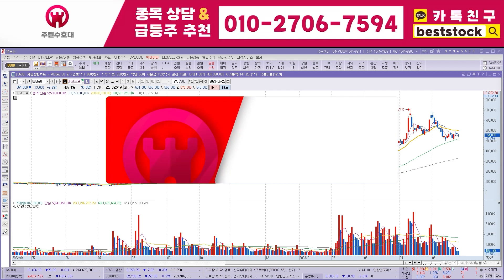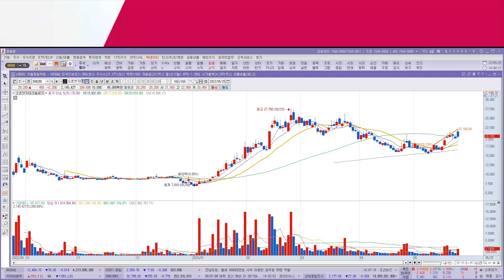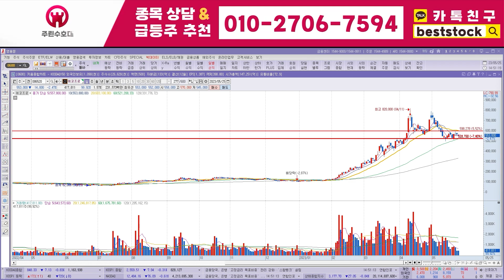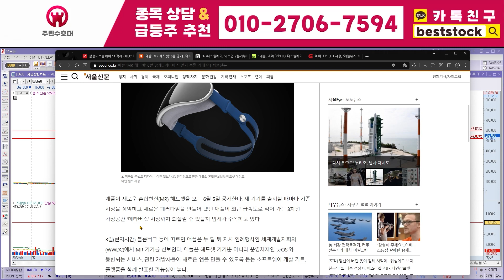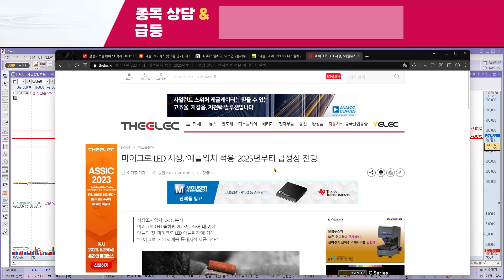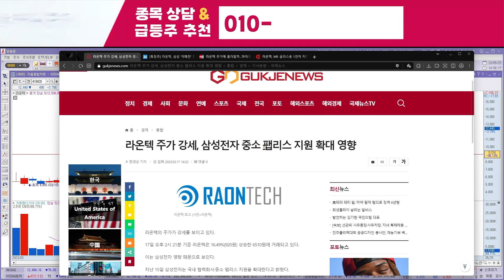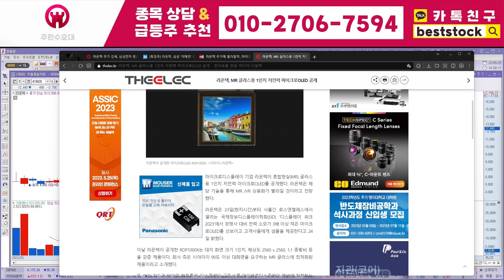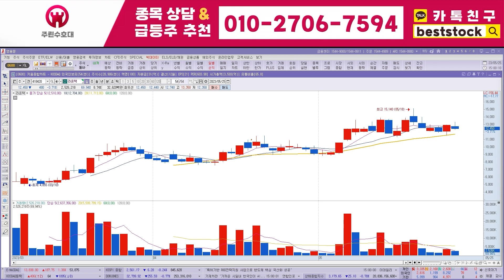[진영 주가전망] 6월 21일 수요일충격 대형 악재 터졌다! 슬픈소식 전해드려서 죄송합니다.. 단 한 주라도 가지고 계시다면 이 영상, 지금 당장 빨리 확인하세요!